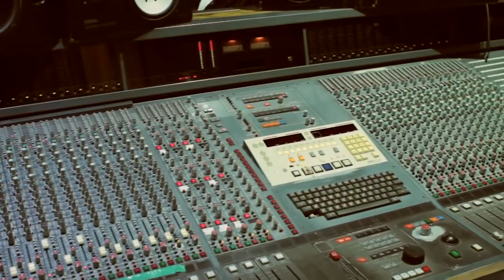SLY AND ROBBIE...LINSTEAD MARKET featuring Lenky Marsden (official video)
Linstead Market a  instrumental track with dance hall and kumina influence which fuses  the sound of the caribbean. This track  relates to the saturday market shopping in rural jamaica.